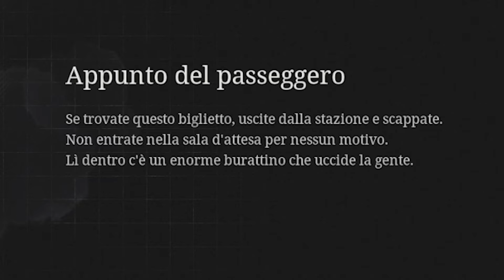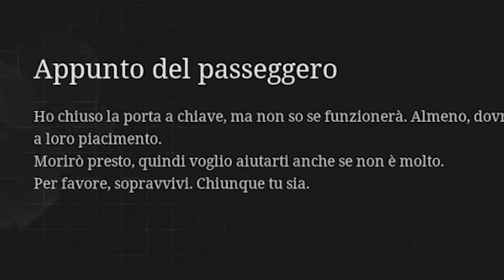Giacco VS Primo BOSS - Lies of P 🤥 (atto 1)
Ce la farò finalmente a completare un souls-like?

00:00 Intro
00:58 umili inizi
08:49 primo mini-boss
10:50 in giro per la città di Krat
19:30 PRIMO BOSS
32:54 Hotel Krat
37:50 sui tetti di Krat